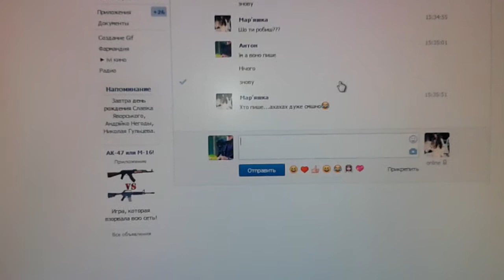Вірусняк в вк